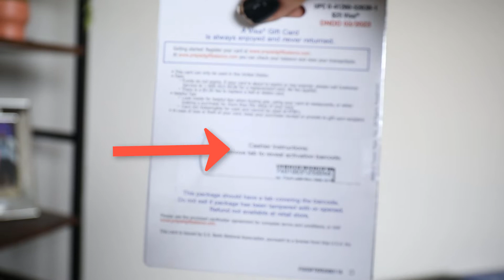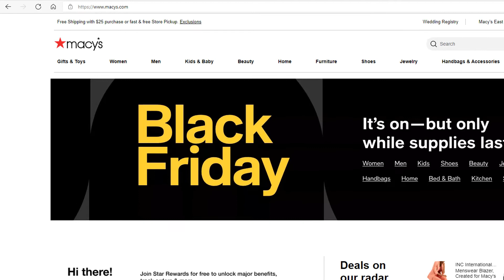5 Quick Tips to protect your money and identity while shopping online